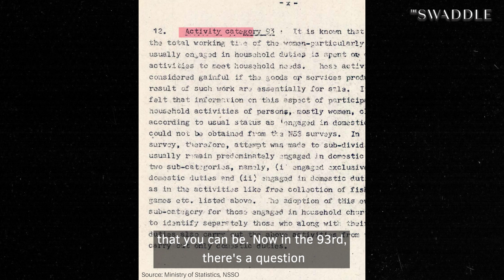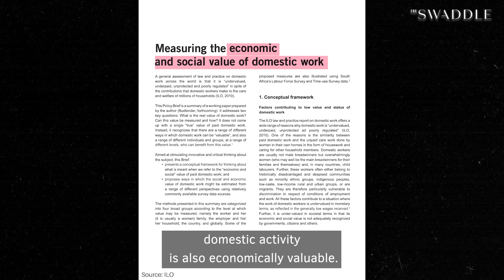Why Is Women’s Work Not Measured as Work?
What's wrong with how we calculate women's participation in the workforce? Dr. Devaki Jain, feminist economist, explains.

Credits:
Featuring: Dr. Devaki Jain
Edited by: Anahita Sachdev
Produced by: Shrishti Malhotra
Creative Supervisor: Karla Bookman